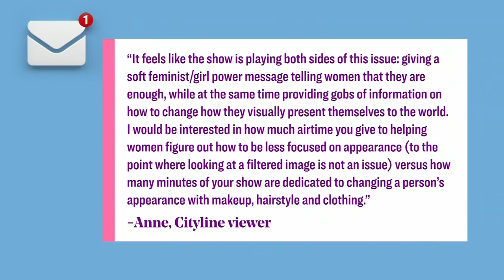The spectrum of focusing on our appearance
This week T&T chat about the attention received from the Dove Cityline Real episode. "Even those of us in the industry, who KNOW it’s all smoke, mirrors and filters, are greatly impacted by the perception of perfection on TV and social media."